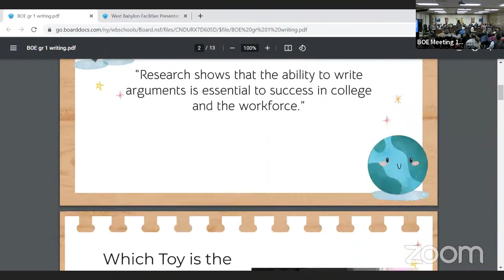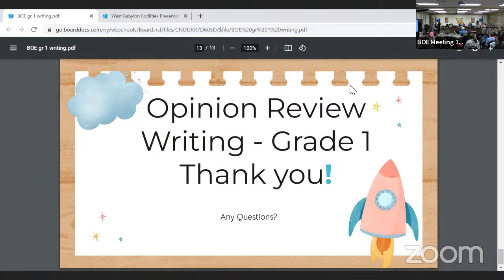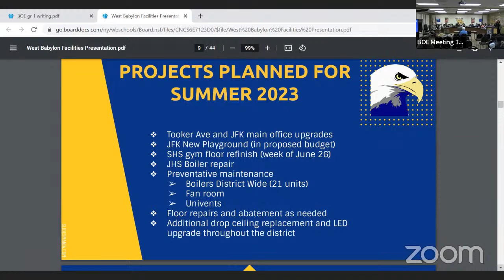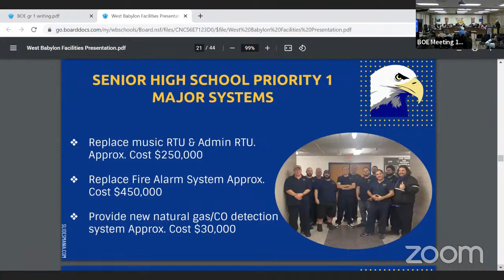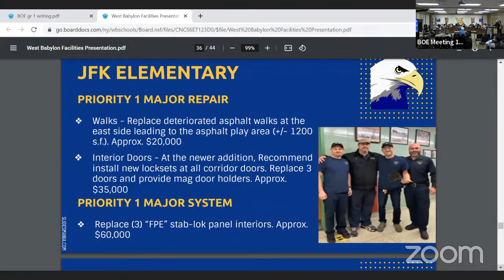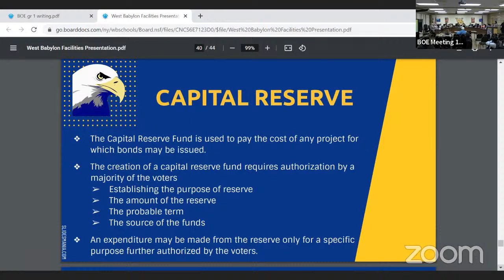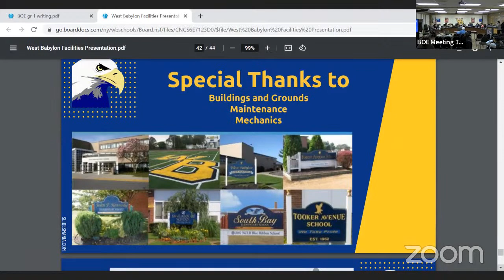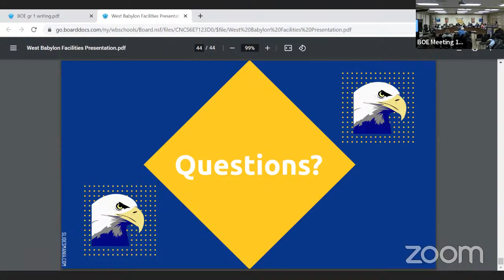BOE Meeting 1/24/23